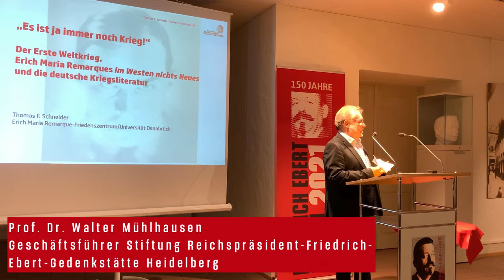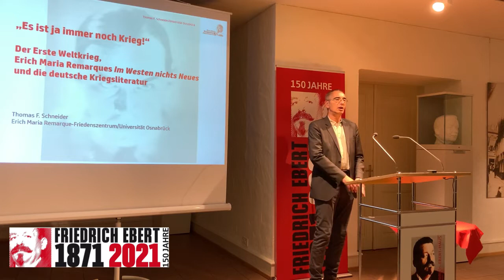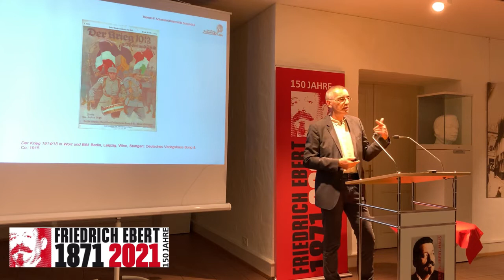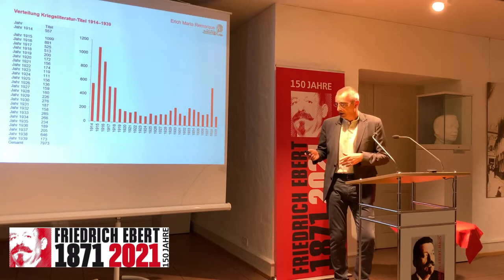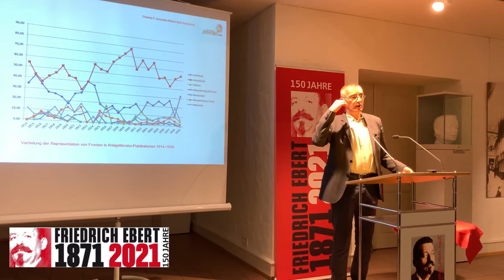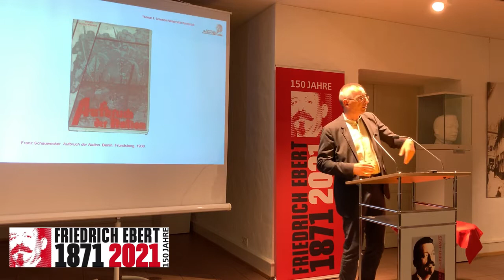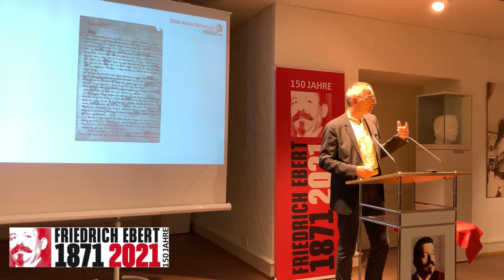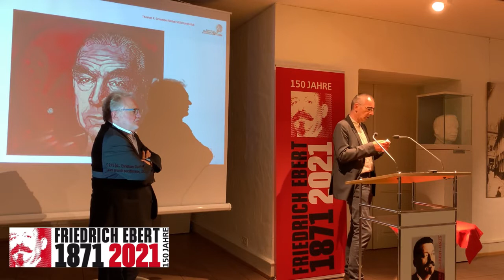Thomas F. Schneider: "Der Erste Weltkrieg, Erich Maria Remarque und die deutsche Kriegsliteratur"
Erich Maria Remarques „Im Westen nichts Neues“, erstmals 1928 publiziert, gilt heute international als bedeutendster Antikriegsroman zum Ersten Weltkrieg. Die umfangreiche und äußerst kontroverse Auseinandersetzung um den Text 1929 fand jedoch nicht im literarischen Kontext statt. Sie war vielmehr Kulminationspunkt einer seit Kriegsende andauernden Auseinandersetzung zwischen den diversen politischen Parteien der Weimarer Republik um die Deutungshoheit über den Ersten Weltkrieg und damit zugleich um die Akzeptanz oder Ablehnung der politischen Ordnung der Weimarer Demokratie.
Der Vortrag von PD Dr. Thomas F. Schneider beschäftigt sich im Schwerpunkt mit der Publikation und Diskussion um Remarques „Im Westen nichts Neues“ 1929 und legt dabei den Fokus auf die Marketingkampagne des Ullstein-Konzerns und die mit ihr verbundenen Intentionen. Die Kontroverse um den Text und anschließend um die Verfilmung von 1930 wird in den Kontext der politischen Diskurse der späten Weimarer Republik eingeordnet und in Bezug gesetzt zu den literarischen und visuellen Repräsentationen des Ersten Weltkrieges seit 1914.
PD Dr. Thomas F. Schneider ist Leiter des Erich Maria Remarque-Friedenszentrums und lehrt Neue Deutsche Literatur an der Universität Osnabrück und der Universität der Bundeswehr München.

Der Vortrag, der am 28. Oktober 2021 im Friedrich-Ebert-Haus in Heidelberg stattfand, ist Teil der Vortragsreihe „Aufbruch in die Moderne. Kunst und Kultur in der Weimarer Republik“.